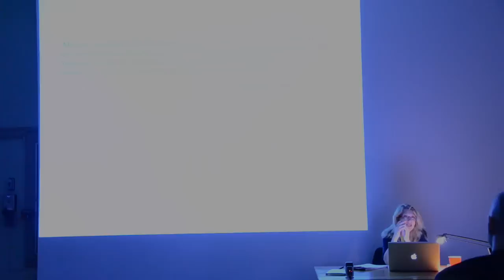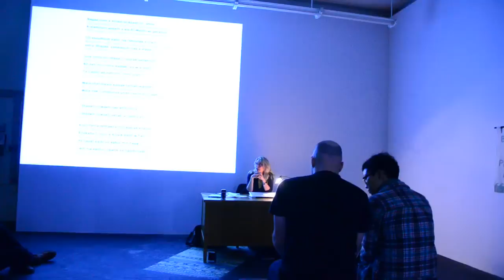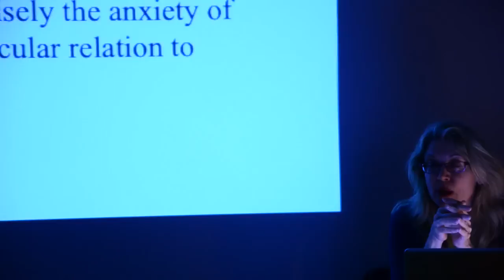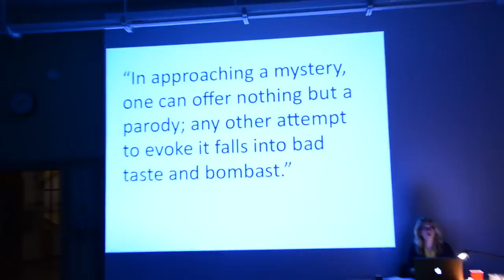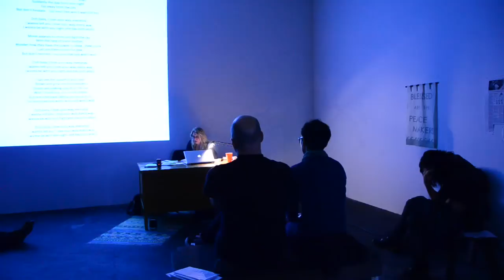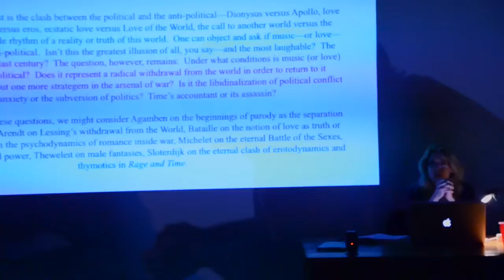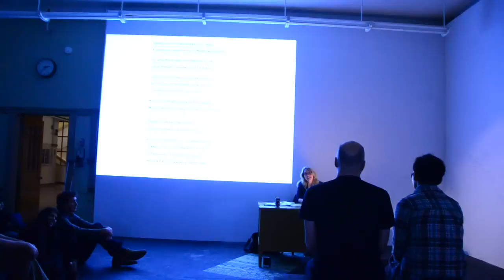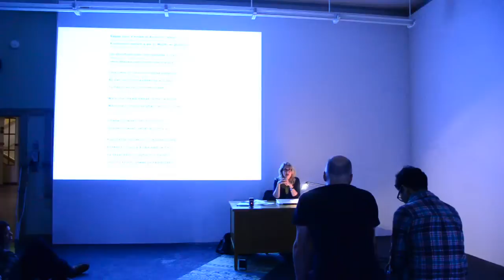Times Assassin; Or, The Spinner | Ann Marie Oliver | PICA